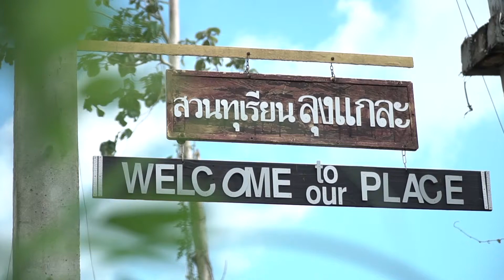SME Clinic l เทคโนโลยีเพิ่มรายได้ ให้ผลผลิตนอกฤดู สร้างมูลค่ากว่าเท่าตัว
เกาะติดวิถีชาวสวนต้นแบบ Smart Farmer คุณนิธิภัทร์ ทองอ่อน เจ้าของสวนทุเรียนลุงแกละ ที่บริหารจัดการสวนทุเรียนกว่า 60ไร่ โดยใช้คนดูแลเพียงแค่ 3 คน ได้อย่างมีประสิทธิภาพ  แถมเพิ่มมูลค่า ด้วยผลผลิตทุเรียนนอกฤดู สร้างมูลค่ากว่าเท่าตัว
ติดตามทั้งหมดได้ในรายการ SME Clinic วันพุธที่ 19 สิงหาคม 2563 เวลา  19.00 น. ทาง Facebook Fanpage Bangkokbanksme